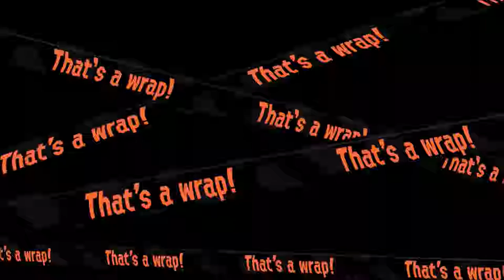BAD LUCK, OR USELESS TEAMMATES?? - Splatoon 2 (Online) Episode 78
After the first round, I simply forgot to skip the waiting part, oh well..Also... in the 3rd quarter of the video, there were some corrupted moments, please excuse that.